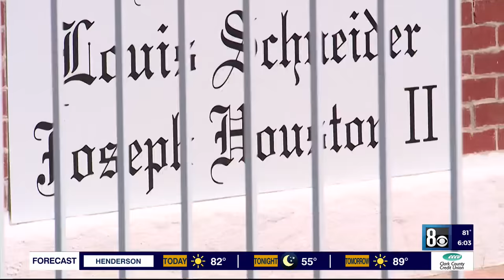Las Vegas law office shooting survivor recounts heated meeting: 'He was pointing a gun'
One of the people who survived a shooting last week inside a Las Vegas law office said she had no idea the man she was sitting next to would shoot and kill two people before turning the gun on himself.